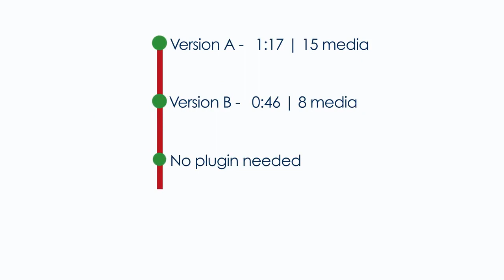Christmas Watercolored Slideshow 325838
Features:
- CC 2015 and above
- FullHD(1920×1080) Res.